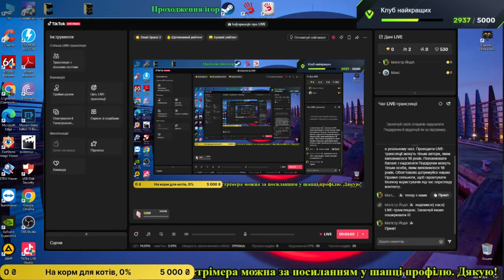Dead Space 2 - Проходження українською - Викрутка в голову?Що може бути краще!?. #8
Підтримати копійкою можна за посилання нижче:
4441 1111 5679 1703